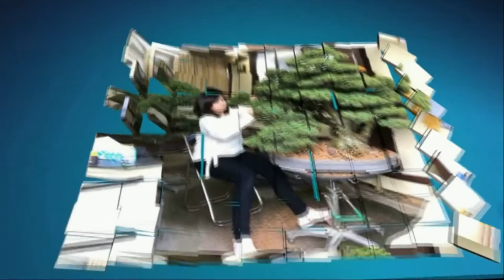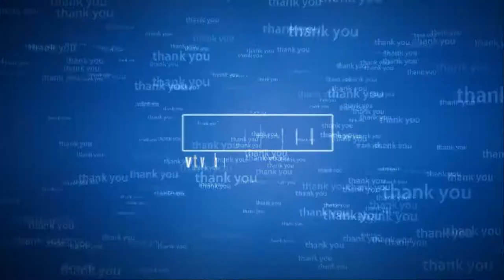DEMO BONSAI IN BEST OF 20 YEARS TROPHY 2019 PART 1